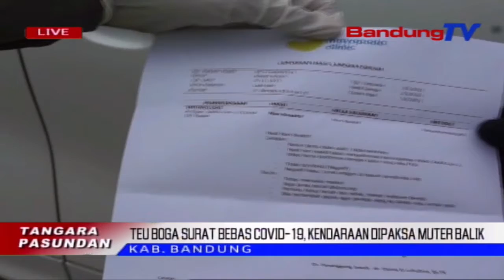Teu Boga Surat Bebas Covid-19, Kendaraan Dipaksa Muter Balik | TP | BANDUNGTV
TP | BANDUNGTV | ELBY NOPITRI | Pikeun Nyengker Mobilitas Jeung Aktivitas Warga Salila Pemberlakuan Pembatasan Kegiatan Masyarakat, Atawa Ppkm, Saat Libur Ahir Pekan, Petugas Pulisi Ti Polresta Bandung, Poe Saptu Isuk-Isuk, Ngalakonan Penyekatan Jeung Muter-Balikkeun Kendaraan Ti Saluareun Bandung, Anu Teu Bisa Nembongkeun Surat Bebas Covid-19.